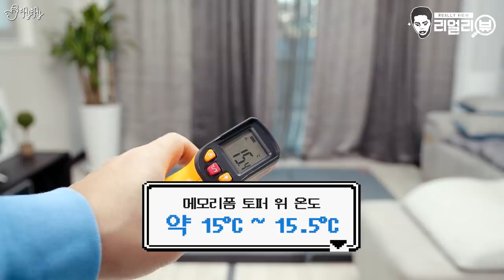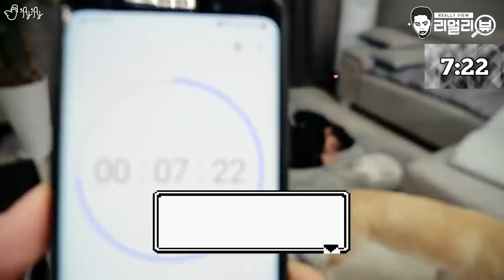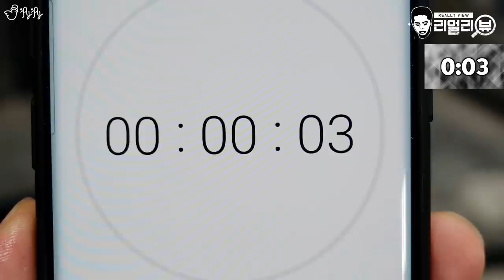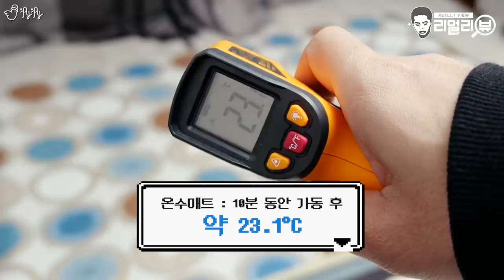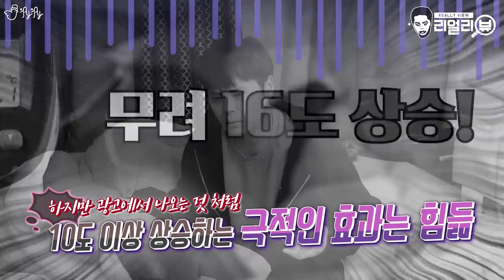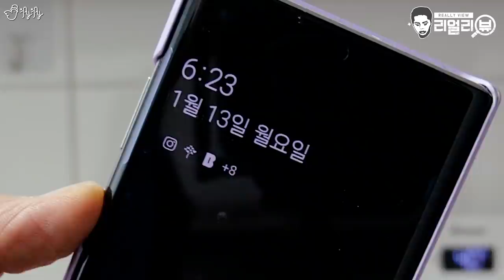저절로 열을 내는 자가발열토퍼 라는데 왜 제가 열이 나죠...?｜제이제이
온수매트, 전기장판 없이도 저절로 열이 난다는 자가발열토퍼!!
정말 광고에서처럼 드라마틱한 효과를 가져다주어서
난방비 절감에 효과가 있을까요?!
제이제이의 리얼리뷰에서 직접 실험해보았습니다!